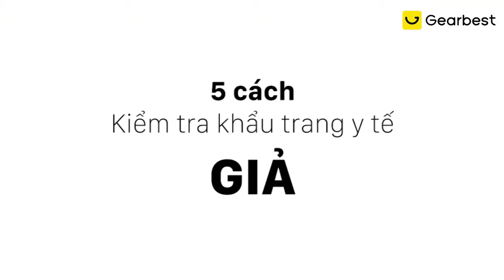5 Cách nhận biết khẩu trang y tế giả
Đặt mua khẩu trang y tế cao cấp chính hãng 4U-Med tại đây
- Khẩu trang y tế 4 lớp, 3 lớp
- Khẩu trang chất lượng cao. Lớp lọc cao cấp.
- Nguyên liệu tinh khiết, không độn bột đá, không chứa nguyên tố độc hại.
- Lớp vải tiếp xúc với da mặt mịn màng, không xơ sợi, xù lông.
- Thiết kế rộng rãi, thoải mái. Thoáng mát, dễ thở. Không gây dị ứng.
Nguồn: Gearbest
Vietsub bởi Bảo Hộ Toàn Diện
BẢO HỘ TOÀN DIỆN - Giày & Trang thiết bị bảo hộ lao động #1
PHÁT HIỆN GIẢ ĐỀN TIỀN GẤP 111%
✔️ Bảo hành 6 tháng (Đối với Giày)
✔️ Giao hàng MIỄN PHÍ nội thành HCM với đơn từ 500k
✔️ Giao hàng COD toàn quốc, nhận hàng kiểm tra rồi mới thanh toán
✔️ Địa chỉ: 12/1 Trịnh Đình Trọng, Phú Trung, Tân Phú, HCM (Gần ngã tư Lạc Long Quân x Âu Cơ)
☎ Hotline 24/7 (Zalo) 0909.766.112